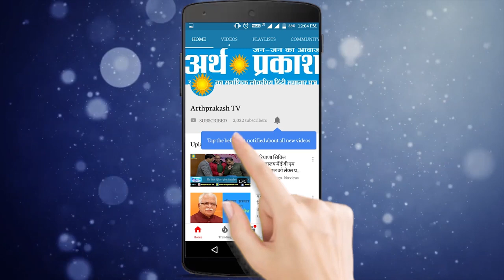Covid -19 संकट से निपटने की हरियाणा की ये है तैयारी जरा देख लें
हरियाणा की मुख्य सचिव केशनी आनन्द अरोड़ा ने शुक्रवार को चंडीगढ़ में वीडियो कॉन्फ्रेंसिंग के माध्यम से कोविड-19 के लिए नियुक्त नोडल अधिकारियों और जिला उपायुक्तों के साथ बैठक की अधिकारियों को कोविड-19 के प्रबंधन की तैयारियों में तेजी लाने, टेस्टिंग सुविधा बढ़ाने, कॉन्टेक्ट ट्रेसिंग, क्लिनिकल मैनेजमेंट पर अधिक ध्यान केंद्रित करने, कंटेनमेंट जोन पर कड़ी निगरानी पर जोर देने के साथ-साथ जन-जागरूकता गतिविधियों को बढ़ाने के निर्देश दिए।
चीफ सेक्टरी ने कोविड-19 के लिए नियुक्त नोडल अधिकारियों और जिला उपायुक्तों के साथ बैठक की
उन्होंने कहा कि कस्बों और गांवों में निगरानी पर अधिक जोर दिया जाना चाहिए। इसके लिए पंचायतों, रेसिडेंट वेलफेयर एसोसिएशन और स्वयंसेवकों की अधिक से अधिक भागीदारी सुनिश्चित करें। हर अस्पताल में ऑक्सीजन सिलेंडरों की उपलब्धता को पांच गुना बढ़ाना होगा। इसके अलावा, अस्पताल में बेड की क्षमता, पीपीई किट की पर्याप्त उपलब्धता और मृत शरीर प्रबंधन को भी प्राथमिकता के आधार पर किया जाए। किसी भी भयावह स्थिति से निपटने के लिए एमबीबीएस, पैरामेडिक और नर्सिंग के अंतिम वर्ष के छात्रों को प्रशिक्षित किया जाए और गंभीर बीमारियों की निगरानी सावधानीपूर्वक की जाए होम आईसोलेशन के संबंध में मुख्य सचिव ने संबंधित अधिकारियों को निर्देश देते हए कहा कि गृह मंत्रालय द्वारा जारी दिशा-निर्देशों के अनुसार, किसी भी रोगी, जिनमें कोविड-19 के हल्के या पूर्व-लक्षण पाए जाते हैं, उस स्थिति में संक्रमण की श्रंख्ला को तोडऩे के लिए ऐसे रोगियों को तुरंत होम आईसोलेशन में भेजा जाए।  मुख्य सचिव ने कहा कि टीबी, किडनी संबंधी, आदि जैसे पूर्व बीमारियों से पीडि़त लोगों की मॉनिटरिंग पर विशेष ध्यान देने के साथ-साथ प्रत्येक घर की निगरानी के कार्य को जारी रखी जाए।